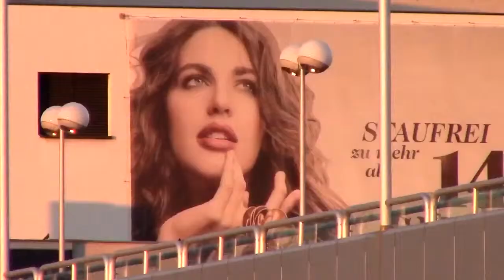Neue Donau - Reichsbrücke / Abendszenen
Some evening shots at the New Danube near Reichsbrücke / Vienna. I liked the warm reddish light of the evening sun ...